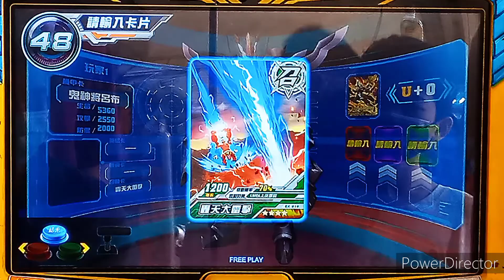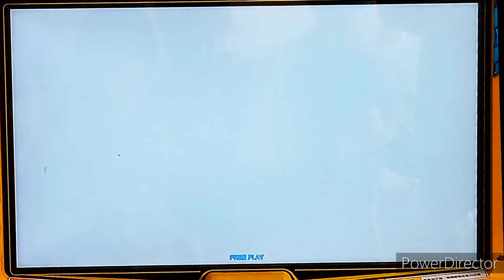【機甲英雄-機鬥勇者】07/03店鋪賽 6星-鬼神將呂布 vs 6星-霸山牛魔王 新興模型玩具店 | 四強賽